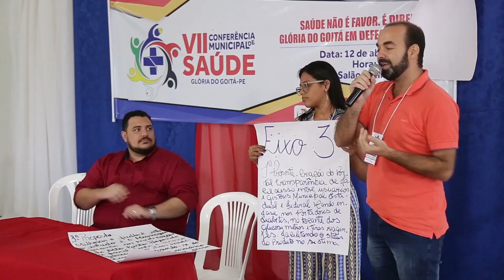7ª Conferência de Saúde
Compromisso com as políticas públicas voltadas para a saúde. Assim, foi realizada mais uma conferência com o tema: "Saúde não é favor, é direito!"

Prefeitura de Glória do Goitá